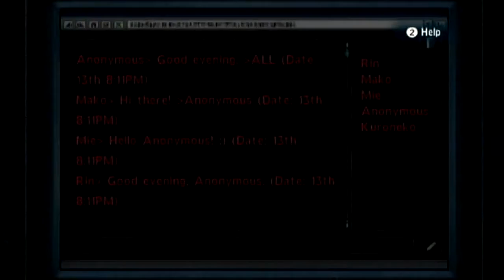Calling (Part 2: The Fun Don't Stop)